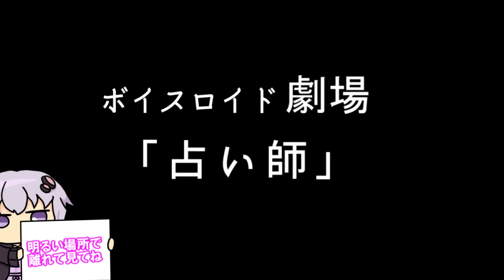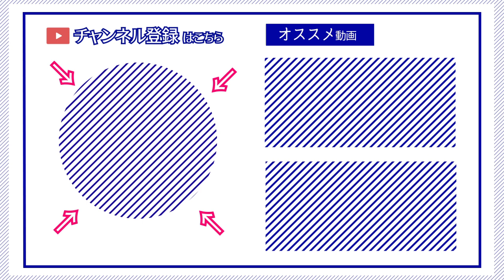【ゆかり先生劇場】ショートコント『占い師』（VOICEROID劇場）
月・木・日に動画投稿！

スペシャルサンクス！
dova-s.jp/

musmus.main.jp/